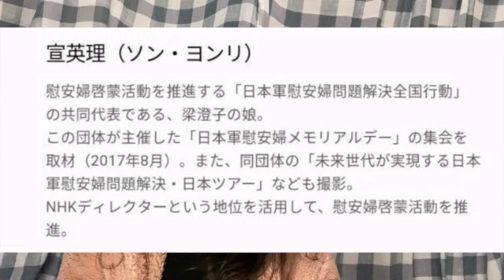重大発表あり❗️＋伊藤さんのNHK番組#山口敬之氏#控訴審判決#伊藤詩織氏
⭐️なかじまゆかへのご支援をお願いします🙇‍♂️
ご協力寄付金振込先は👉 みずほ銀行 赤羽支店
普通　口座番号 2247094  ナカジマトモコ

⭐️５万回再生回数！YouTube

⭐️令和電子瓦版　松田氏の記事

🇯🇵中嶌佑佳Twitter
ウイグル人身売買　臓器価格表⁉️💀

⭐️❣️令和電子瓦版に中嶌佑佳のYouTubeが掲載！

👽伊藤詩織容疑者のいいね裁判意見陳述書

👽伊藤詩織容疑者と北口弁護士の本人尋問

⚫︎週刊新潮記事資料

🌍🪐YouTube 全世界の男性に告ぐ🪐🌔
👇この２本のYouTubeを聴いて下さいね。

① プレ配信❗️山口敬之氏の訴えを追う❗️

②山口敬之氏 控訴審陳述書より-性行為に至る経緯

🎧なかじまゆかラジ　音声配信始めました！

ミフリグル トゥルソンさんの記事とウイグル人の臓器（画像）🈲閲覧注意🈲

香港国家安全維持法　北京語

日本の社会では誰でも性被害に遭っていると語る伊藤詩織氏のBBC

✈️ 陸自旅団長飲食飲酒不祥事ニュース

45分あたりから…

14分あたりから

20年１月15日　トゥールさんとのライブです‼️

10月20日本日は豊島区巣鴨で拉致被害者救出署名活動でした！アメブロもご覧下さいね！